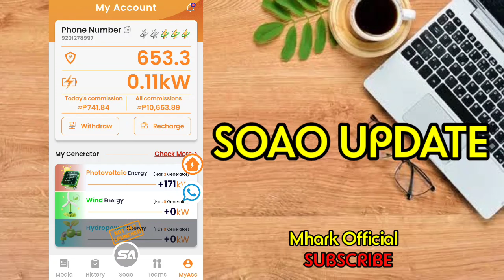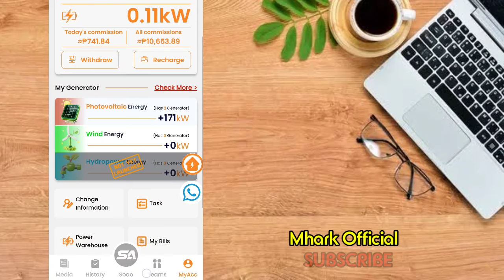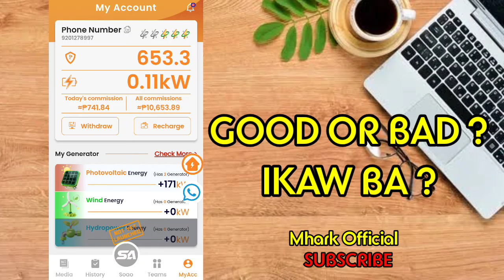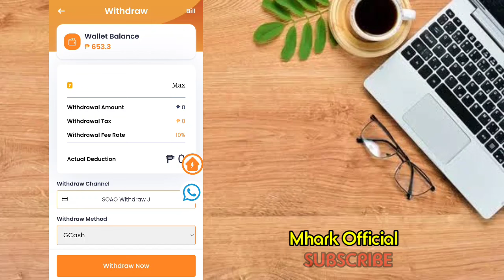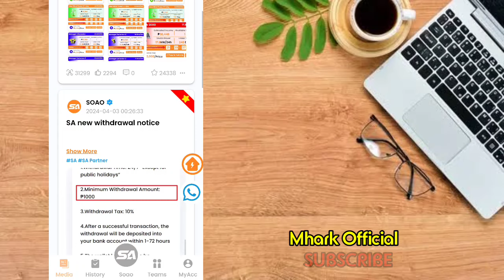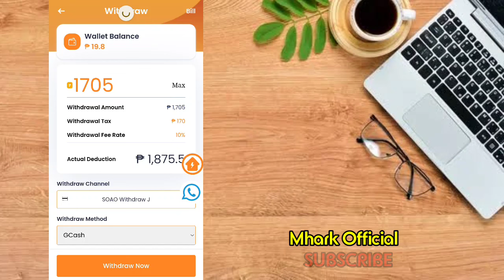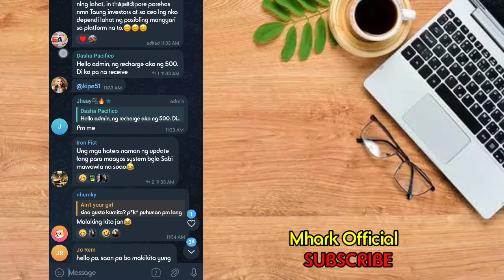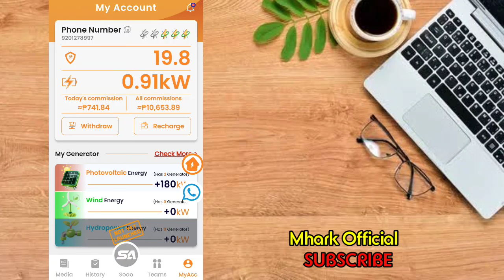SOAO UPDATE: HINDI NA MAKAWITHDRAW? TRY NATEN WITHDRAW 1,700 PESOS PROOF OF WITHDRAWAL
and INFORMATIONAL
making money.